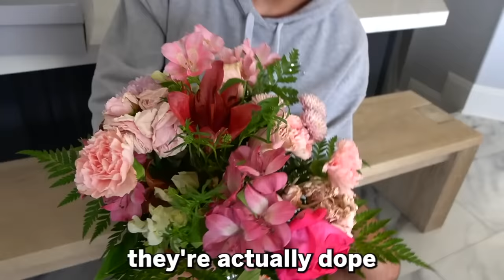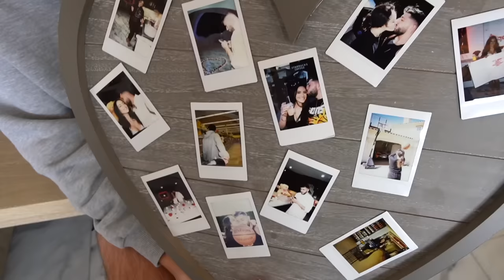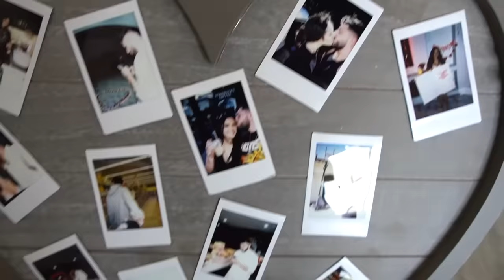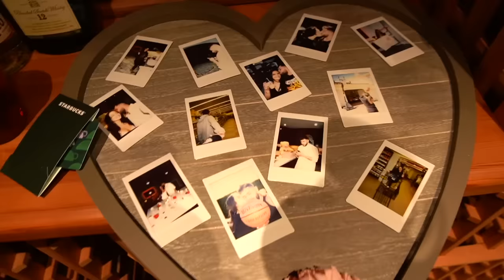IGNORING My Girlfriend For 24 HOURS!!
I can’t believe my gf got this upset LOL but I surprised her with something after so I think she will forgive me for ignoring her!!